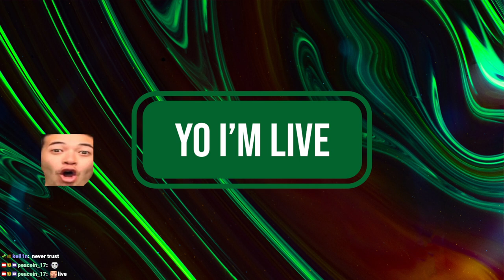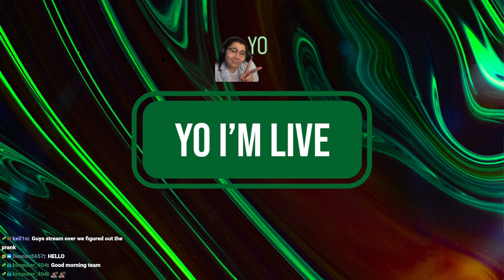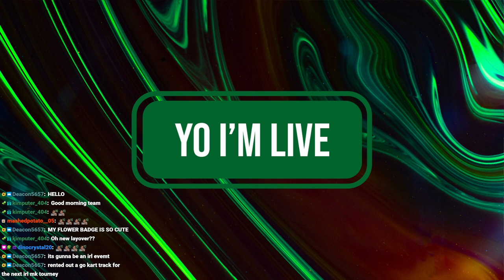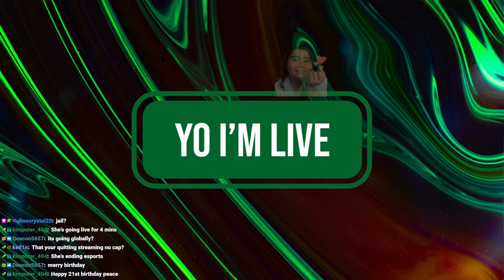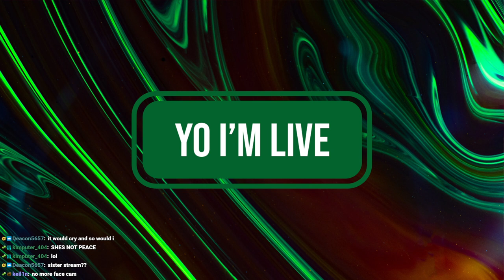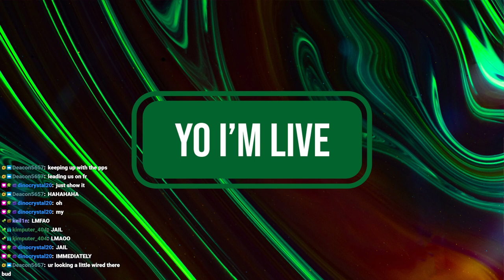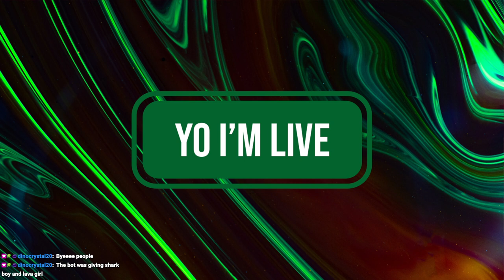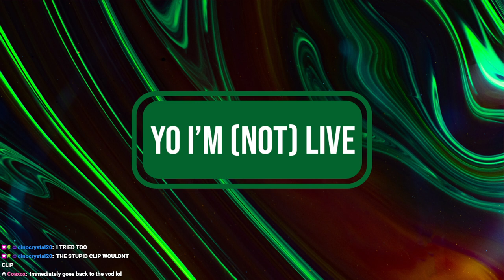4/1/23 megESPORTS Presents: PeaceinBot, The Future of Streaming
Time Stamps
00:00:00 Starting Soon
00:06:00 megESPORTS Intro
00:08:00 PeaceinBot
00:48:00 PeaceinBot malfunctions!??!
00:50:00 Ending